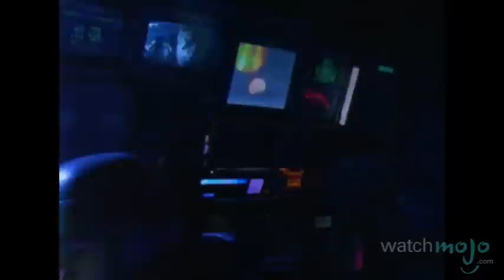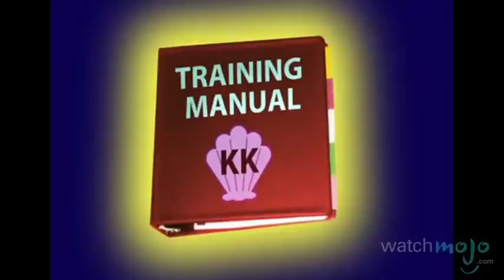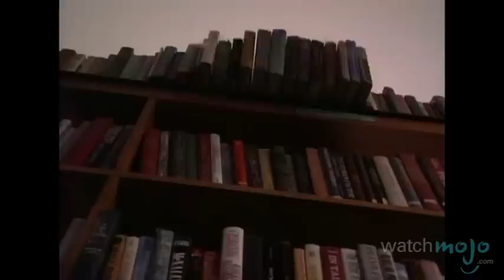Top 10 Out-of-Genre TV Episodes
Well that was unexpected. as we count down our picks for the top 10 out-of-genre TV episodes.

Special thanks to our user NickSpake for submitting the idea on our Suggestions Page at WatchMojo.com/suggest